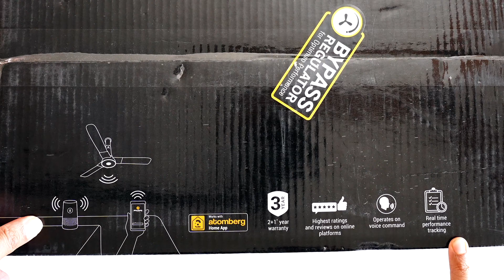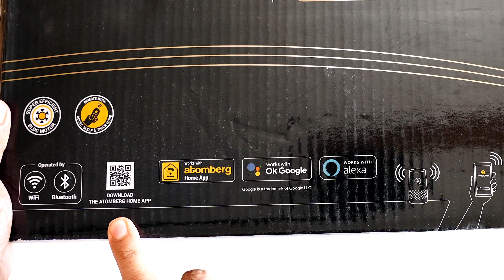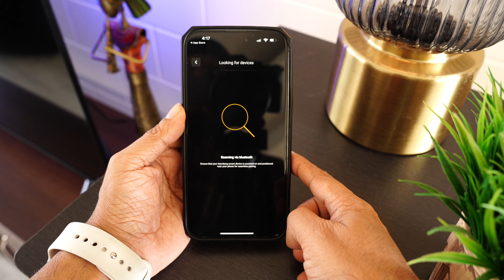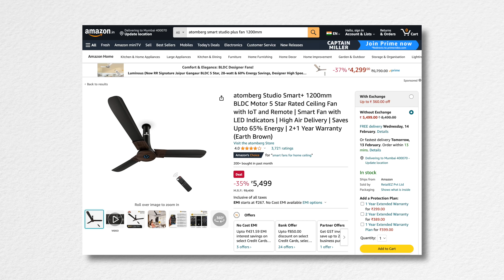The All New BLDC Atomberg Smart Studio Plus Fan with Alexa Voice Control 🔥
AtomBerg Smart Studio Plus BLDC smart fan with remote control, App support, and Alexa, and Google Assistant support. Watch the unboxing, setup, installation, and full review.

To buy
Atomberg Studio Smart Plus
Earth Brown
Marble white

Atomberg Rensa Smart Plus
Black / Brown
Midnight Black
White and Black

My gear
Ulanzi RGB Light background
Ulanzi handheld wand light
Flame Lamp Table light / Speaker
Sony Alpha ILCE-7M4 Full-Frame (body only)
Sony Alpha ILCE-7M4 Full-Frame (With Kit Lens)
Camera: Canon 200D Mark II
Camera: Canon M50
Camera: Fujifilm X-T200
Memory card: 64GB Extreme Pro
Memory card: 128GB Extreme Pro
Lens: 50mm STM
Tripod: Yunteng Aluminium Tripod With Carry Case For DSLR - Vct-690
Tripod: DIGITEK880 PRO (65 Inch) Aluminum Tripod with Fluid Video Head
Mic: Rode Wireless go wireless mic
Mic: Roe Wireless go 2 wireless mic
Mic: Boya BYM1 20ft wired cable
Mic: HyperX Quad Cast mic
Wireless Mic: Boya BY-WM8 Pro-K2
Godox SL60 Softlight
Octa Softbox for light
Stand for SL60 light
Everycom T1-Pro Professional Flexible Tripod
Godox LEDP260C Ultra Slim LED Video Light
Light Stand: Simpex Foldable PL 9 Feet Portable Light Stand
Nanlite PavoTube II 6C 10in 6w RGBWW LED Tube